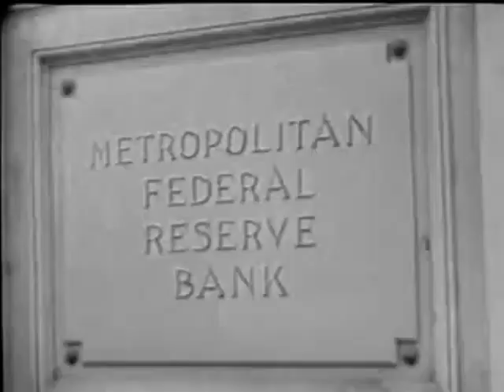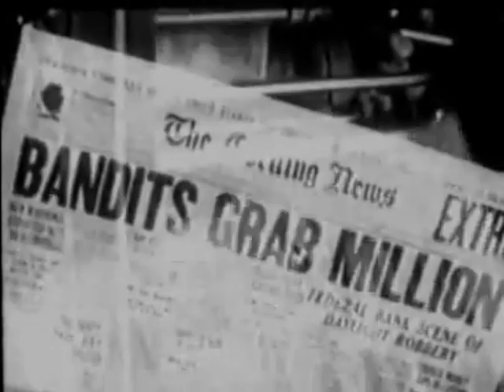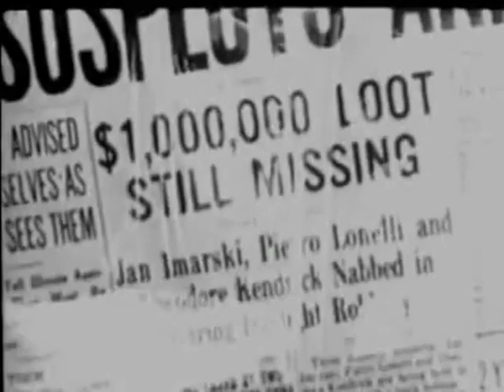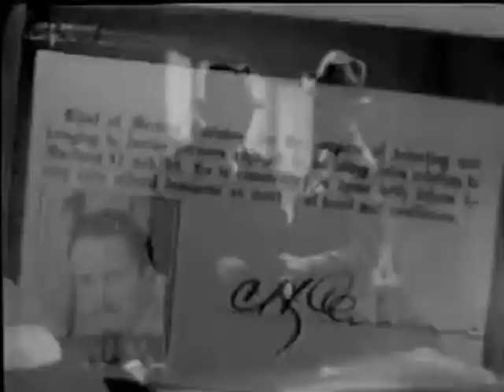Ellis Island (1936) Crime film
Ellis Island 1936 crime drama film by B movie studio "Invincible Pictures" As far as 1930s crime drama movies go, this one ain't bad. A bank robber being deported from Ellis Island knows where the stolen money is hidden, and everyone is after him and the missing million dollars. A decent old black and white movie. - Broken Trout -